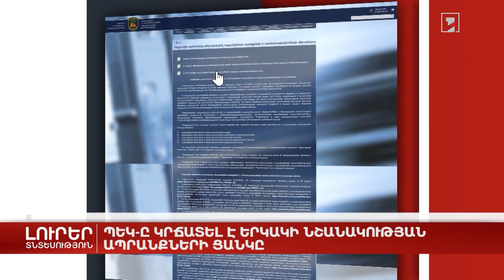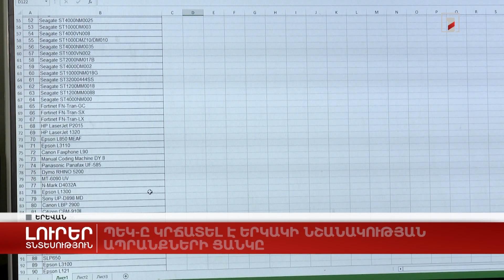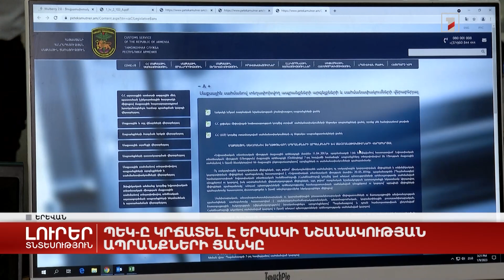ՊԵԿ-ը կրճատել է երկակի նշանակության ապրանքների ցանկը